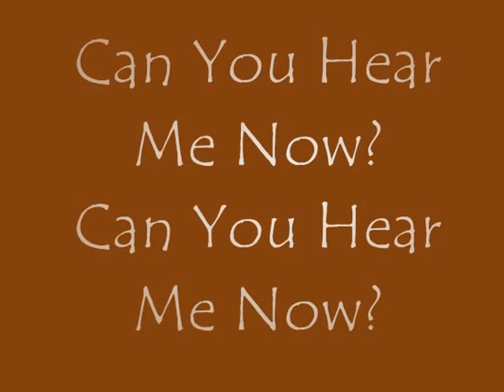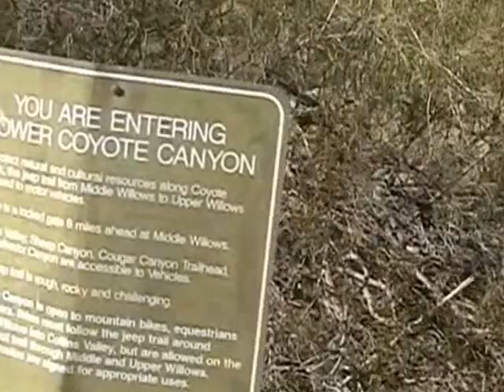Borrego Coyote Canyon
Jeep Expedition-Anza Borrego Coyote Canyon Nov 13 2012